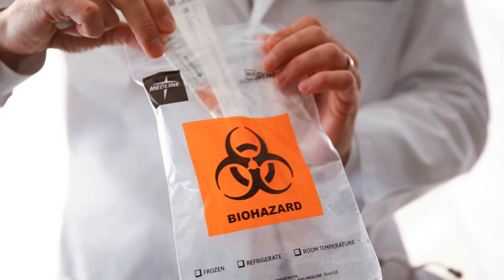El extraño caso del Reino Unido y el bicho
Título tendencioso puesto que hay más de fondo.
¿Por qué no hay libre mercado con las vacunas?
¿Por qué hay tan pocos estudios?
¿Por qué aparecen cepas extrañas del bicho cuando interesa?

Muy raro todo.